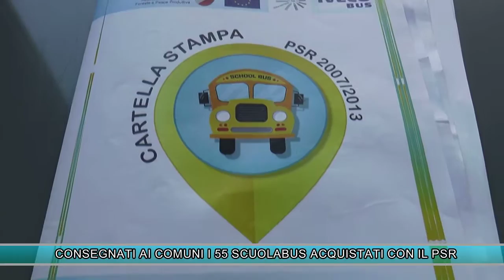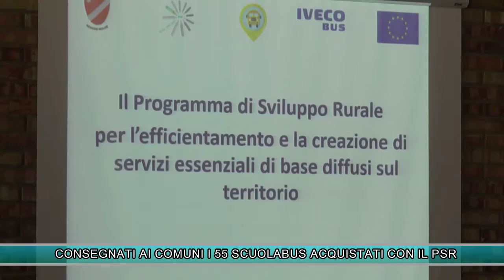CONSEGNATI AI COMUNI 55 SCUOLABUS ACQUISTATI CON IL PSR